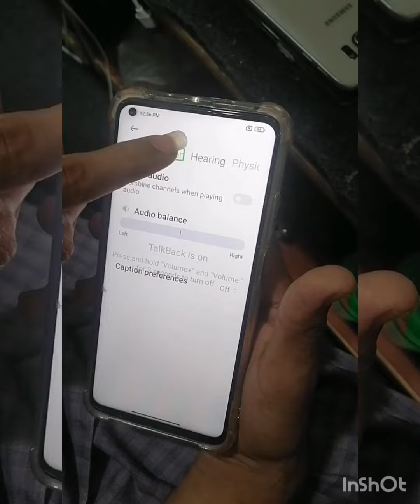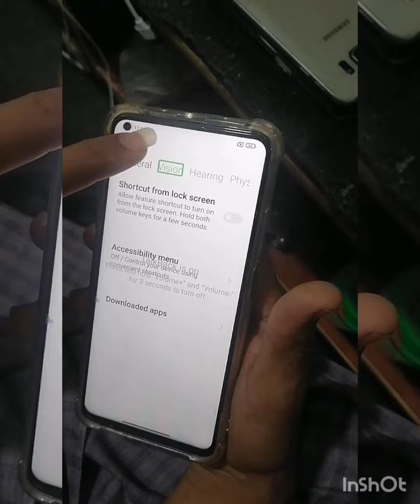How to disable talkback MI Xiaomi 10T